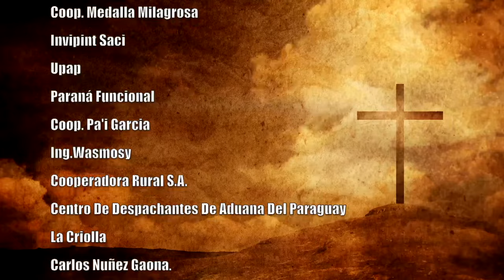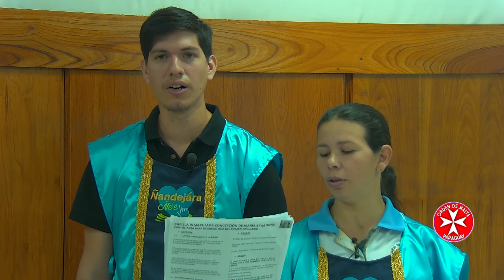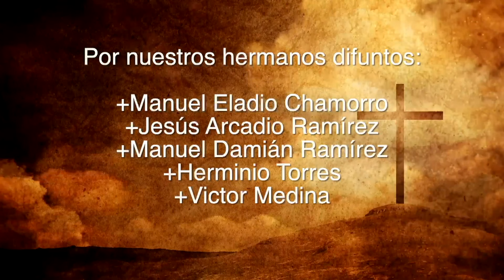Misa 20 de Octubre 2023